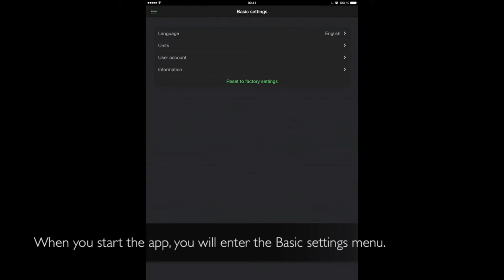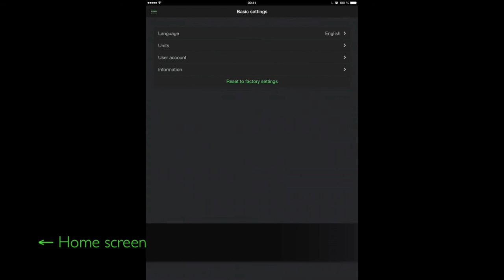VBus®Touch FK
With VBus®Touch FK, you can turn your mobile devices into a RESOL remote data display for your
solid fuel or biomass boiler controller.

The system data are displayed in a clearly arranged, animated graphic:
• Boiler temperature
• Store top and base temperatures
• Loading status
• Heat quantity

Temperature layers inside the store are also visualised by means of a colour gradient. The app
also helps to keep an eye on the sensors and will alert the user to possible technical malfunctions.
VBus®Touch FK is suitable for all RESOL controllers with a solid fuel boiler function that are connected to the Internet.

Further information about the large RESOL product portfolio can be found